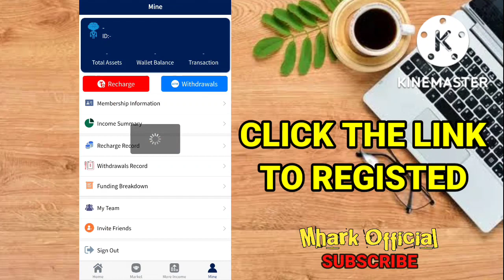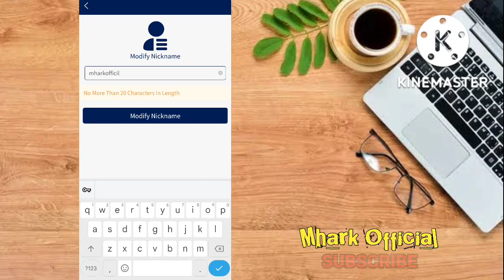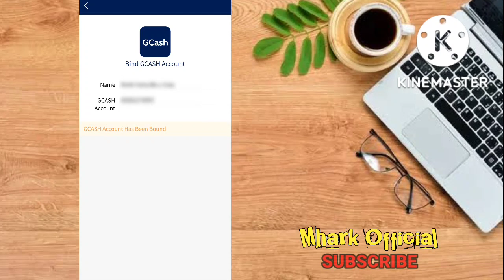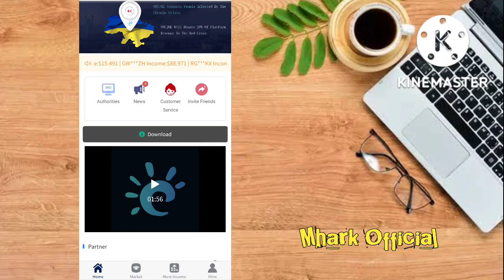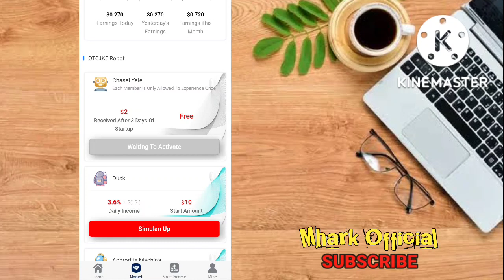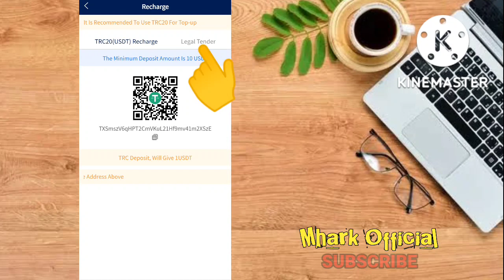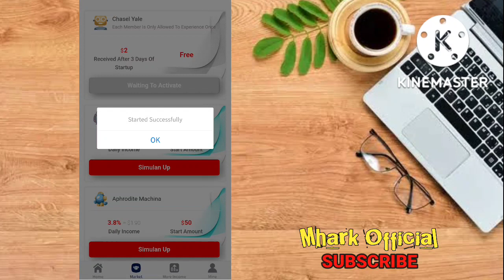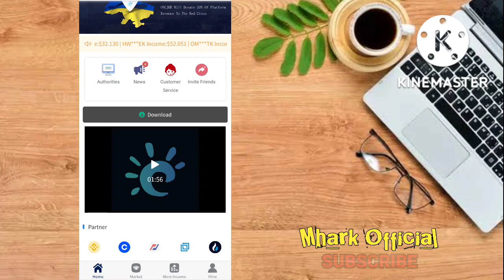OTCJK REVIEW PT2: PAANO KUMITA KAY OTCJKE ‼️ 1 DAY LANG BALIK PUHUNAN AGAD‼️FULL TUTORIAL GUIDE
and INFORMATIONAL
making money.